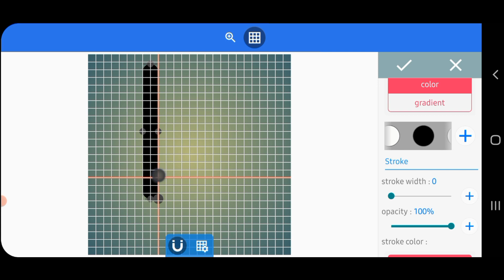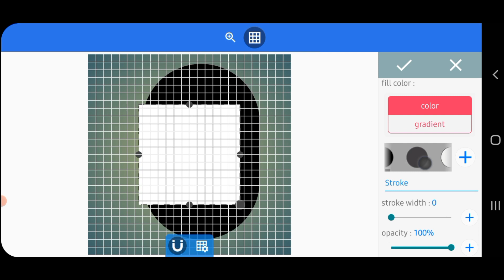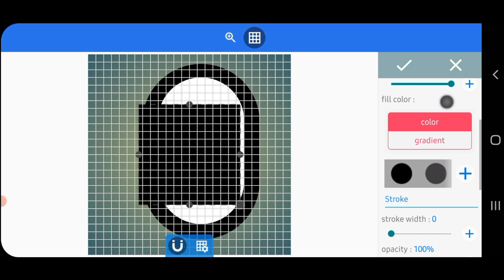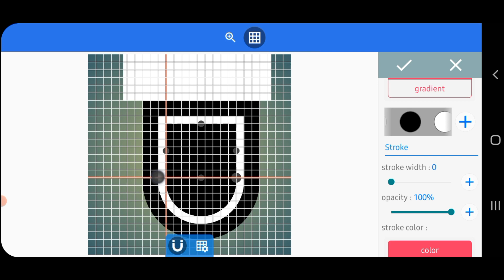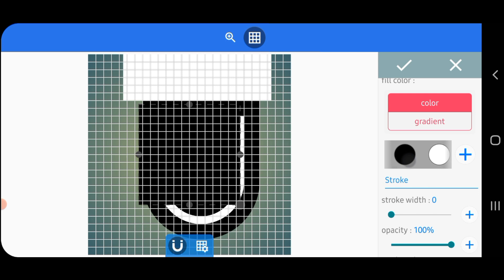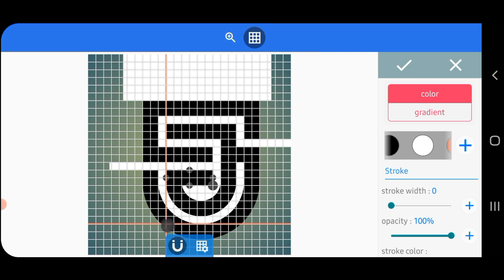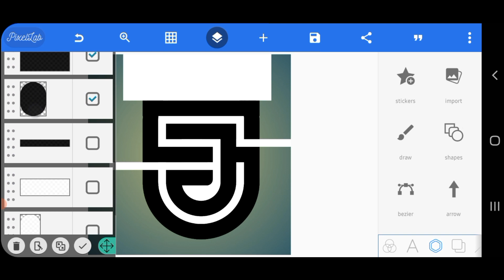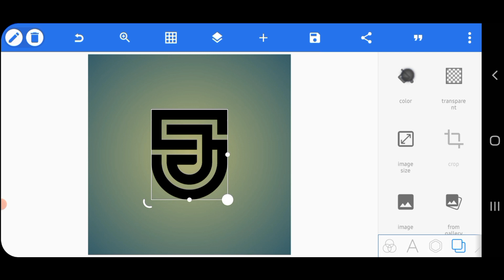S J Creative Logo Design Tutorial 👌 | Professional Logo Design Pixellab Tutorial 🔥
S J Professional Logo Design Pixellab | Logo Design Pixellab Tutorial

Pixellab Logo Design Tutorial | Professional Logo Design Pixellab Editing tutorial

In this video, I am going to show you how to design a LOGO on android using pixellab app. Create Logo design. You can learn how to make a professional logo design on android.

RECENT VIDEO ⏭️⏩

Tags🔻